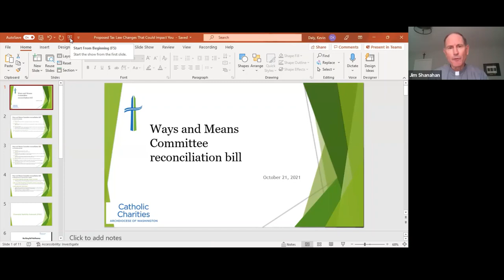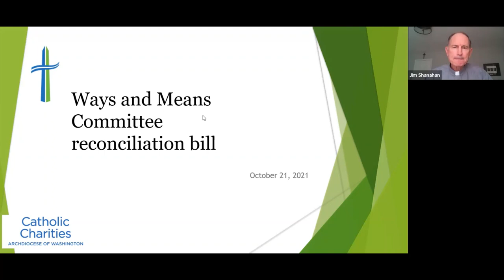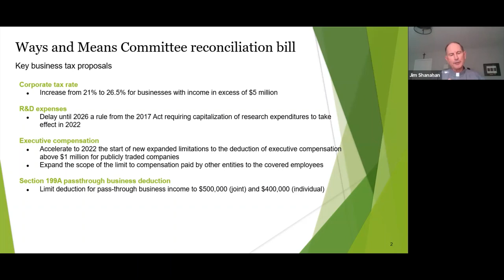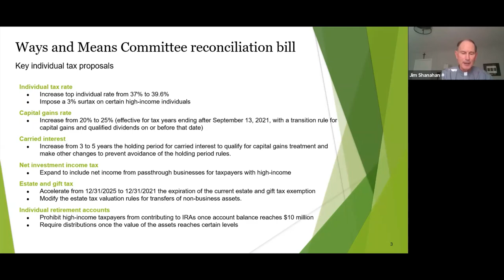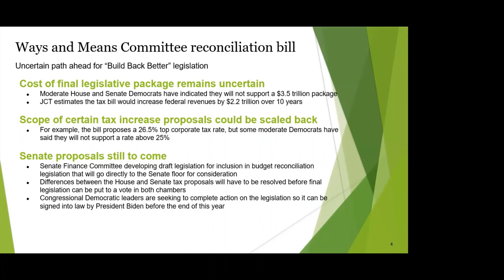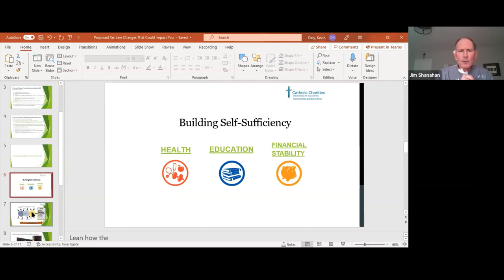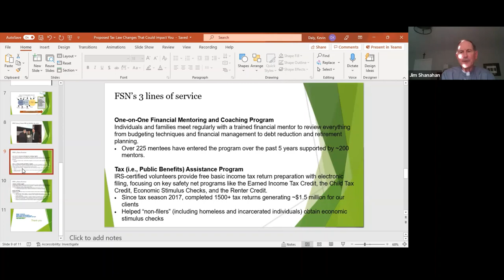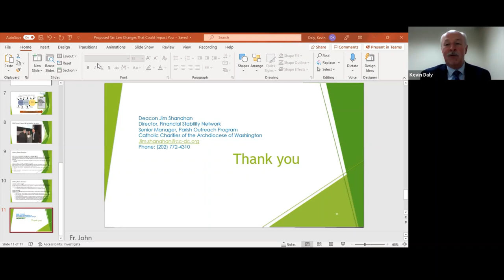Good Samaritan Society Presentation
This Good Samaritan Society webinar features a presentation on Build Back Better legislation, which contains several key individual tax proposals that could affect the individual tax rate, capital gains tax rate, estate/gift tax rate and Individual Retirement Accounts (IRAs).  The webinar also highlighted how Catholic Charities’ Financial Stability Network program helps those with low incomes with financial education and mentoring services.

Good Samaritan Society members have generously included a gift for Catholic Charities in their estate plans. These gifts can take various forms including simple bequests designated in a will, allocation of retirement plan assets, life insurance gifts, charitable remainder trusts, and more. Members receive a subscription to Catholic Charities’ newsletter, and invitations to an annual brunch with Father John Enzler and to service opportunities.